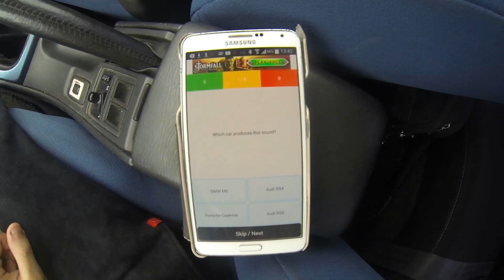Koenigsegg One:1 vs Lamborghini Huracan drag race (DriveClub)